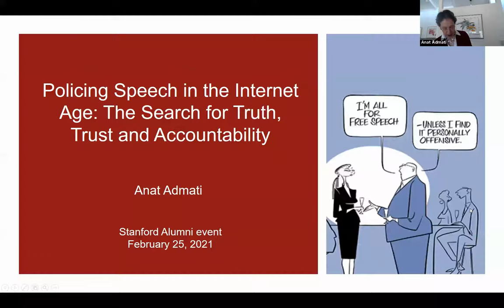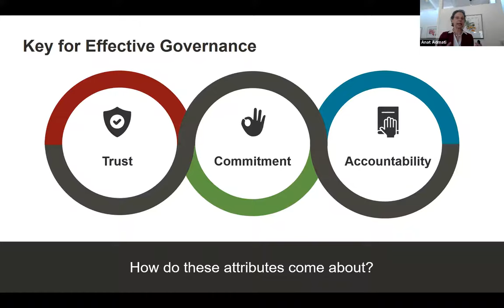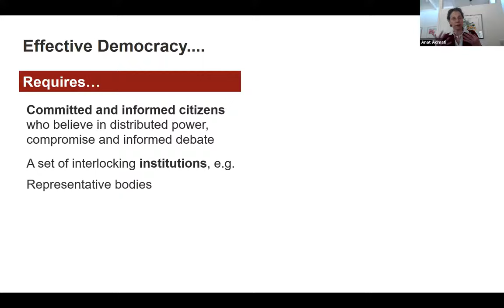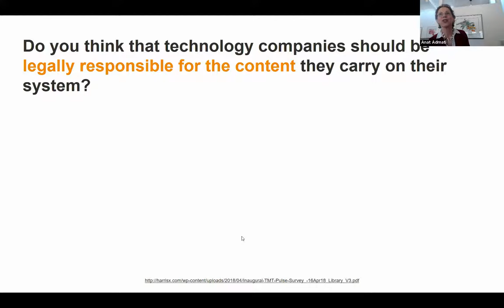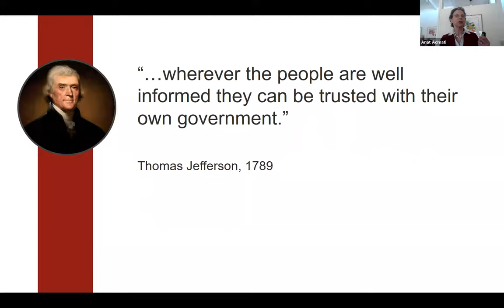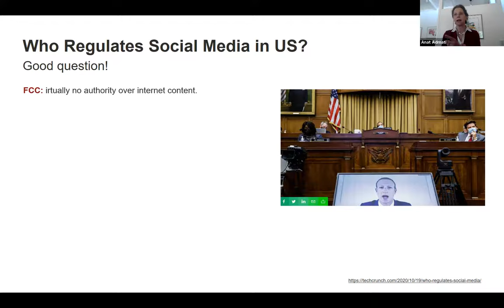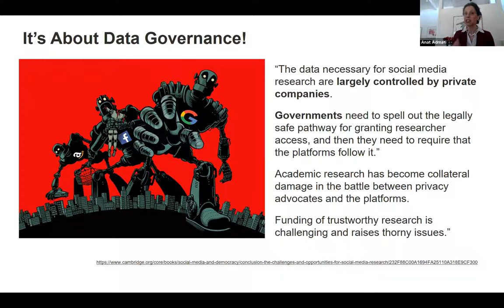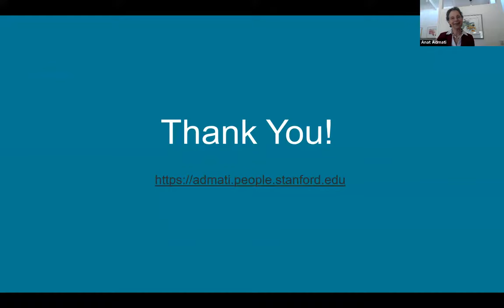Professor Anat Admati, "Policing Speech in the Internet Age"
In "Policing Speech in the Internet Age: The Search for Truth, Trust and Accountability," Professor Admati discusses the impact of media and digital platforms on democratic discourse and the challenge of balancing free speech and the rights and duties of individuals, corporations and leaders in the private sector and in government. Anat R. Admati is the George G.C. Parker Professor of Finance and Economics at Stanford University Graduate School of Business, a director of the Corporations and Society Initiative, and a senior fellow at Stanford Institute for Economic Policy Research. This talk was recorded on February 25, 2021.